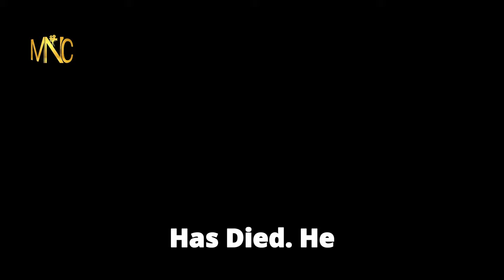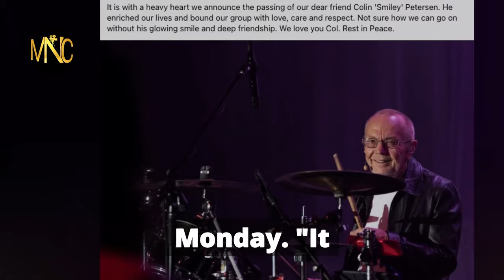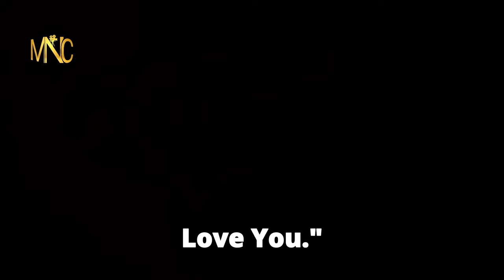9 American STARS Who Died Today! Tribute Video To Legends